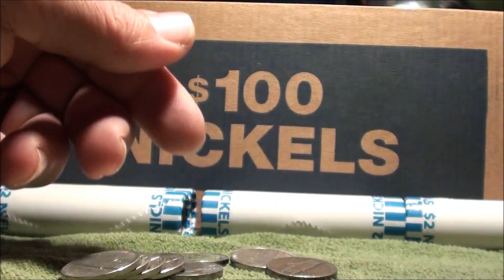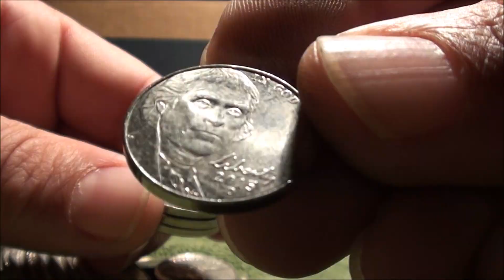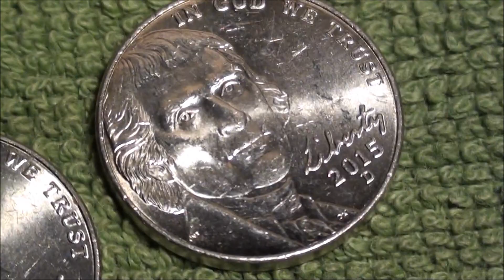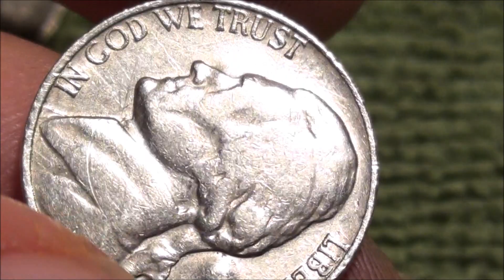Coin Roll Hunting NICKEL ROLLS :: TEN ROLL TIME LAPSE #4 :: a few coin finds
Song title: tremz by gunnar olsen

THANKS :)